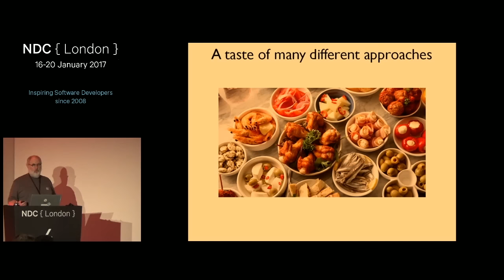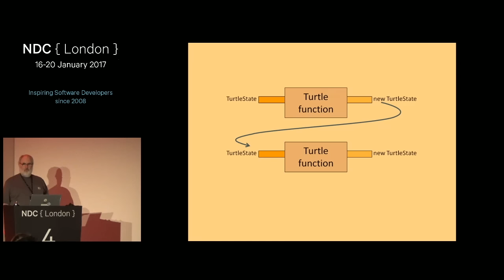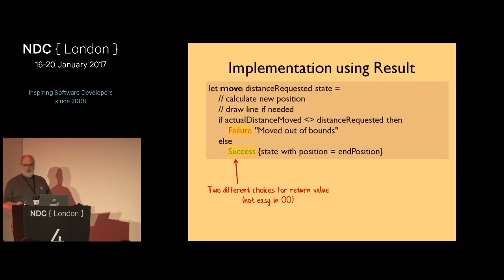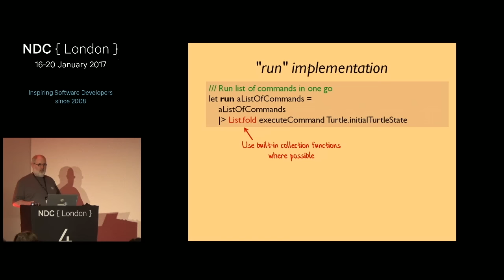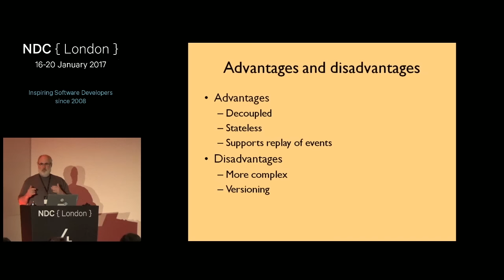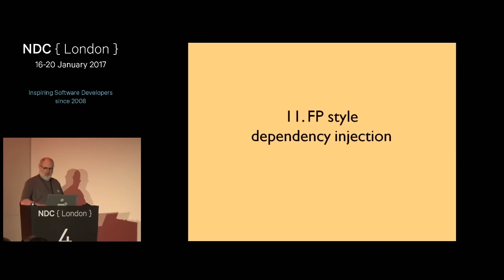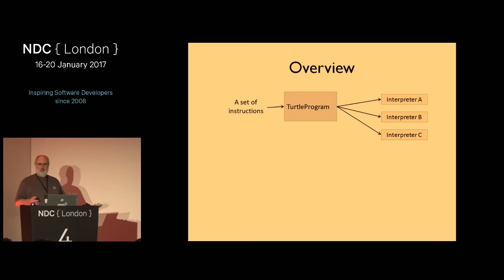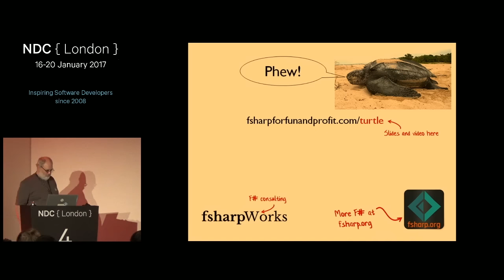Thirteen ways of looking at a Turtle - Scott Wlaschin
In this fast-paced talk, I'll start with the well known API for turtle graphics, and then stretch it to the breaking point by creating 13 different implementations, each demonstrating a different functional programming technique.
Along the way, we'll use partial application, functional dependency injection, validation with Success/Failure results, the Either monad, the State monad, agents with message queues, event sourcing, stream processing, capability-based design, and the interpreter pattern (aka free monad). Phew!

If you're an FP-curious developer, I hope this will be a useful way to get an quick overview of functional programming in practice.